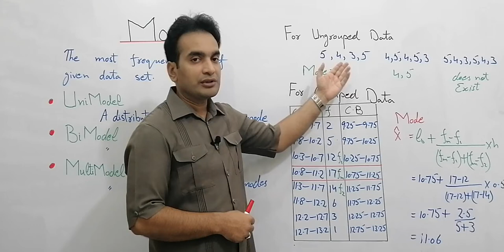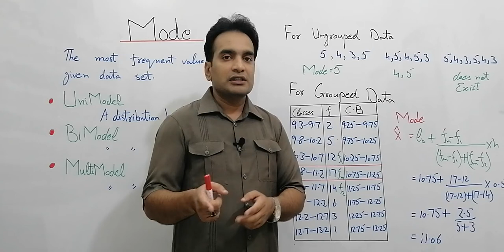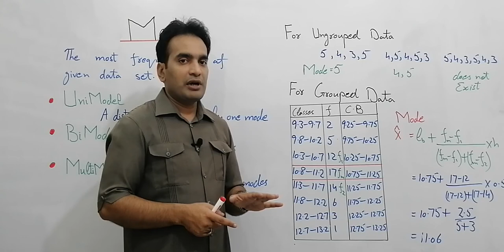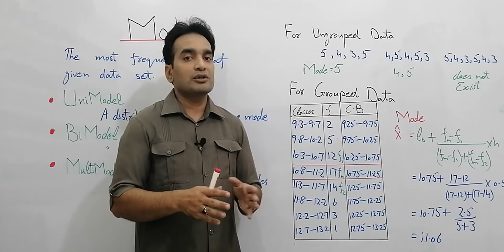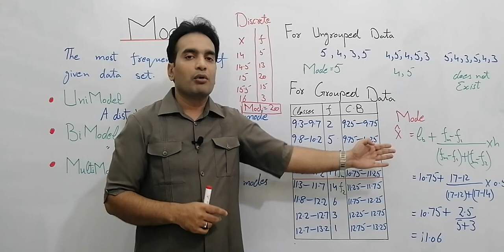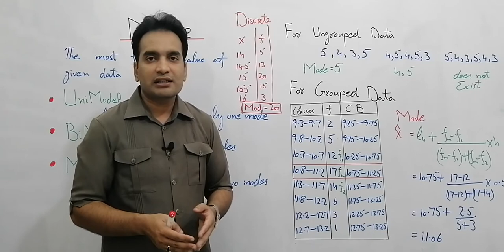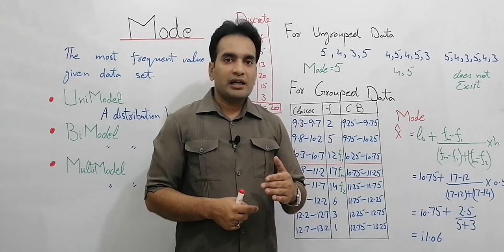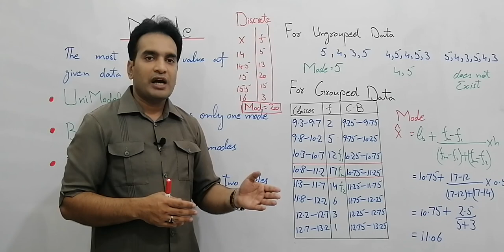Muhammad Usman | Mode For Grouped and Ungrouped Data, Definition of Mode in Urdu | Hindi | English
Question: Define Arithmetic Mean.
Answer:   The most frequent value of the given data set is called mode.

Question: Define UniModel distribution.
Answer: A distribution having only one mode is called UniModel distribution.

Question: Define Bimodel Distribution.
Answer: A distribution having two modes is called Bimodel Distribution.

Question # 3.19: The data shows the distribution of the maximum loads in short tons supported by certain cables produced by a company. Determine Mode.

Question: Define Multi model Distribution.
Answer: A distribution having more than two modes is called multi model distribution